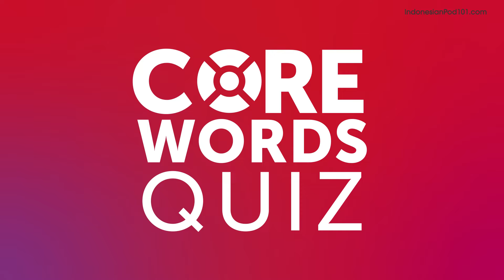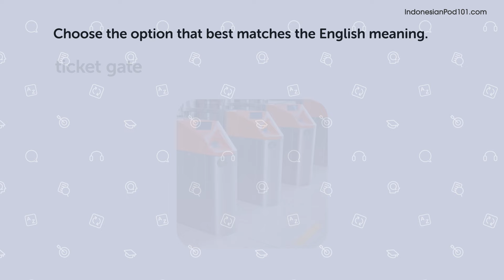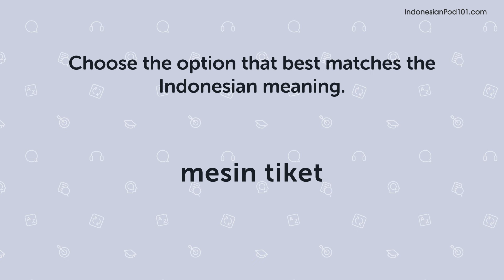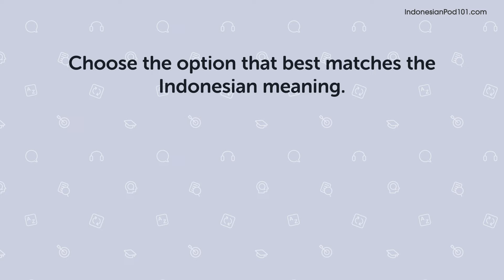Quiz | 120 Indonesian Words You'll Use Every Day - Basic Vocabulary #52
In this series, we teach you the core 2000 Indonesian words that you must know if you're a an absolute beginner.